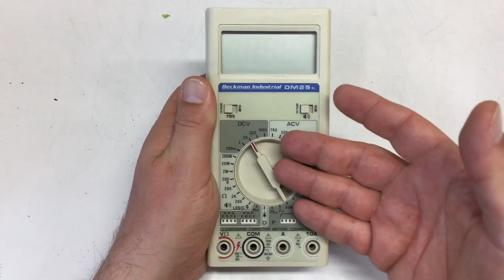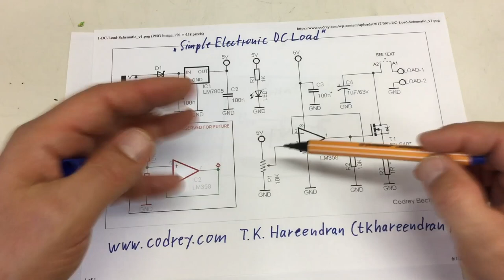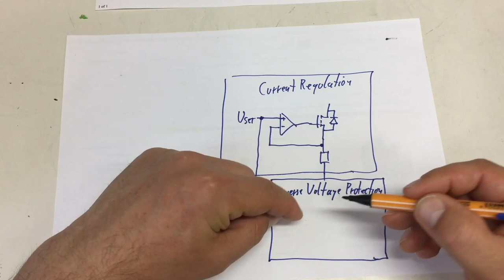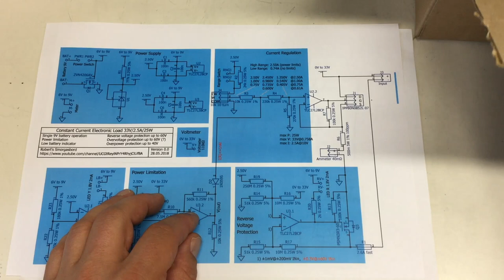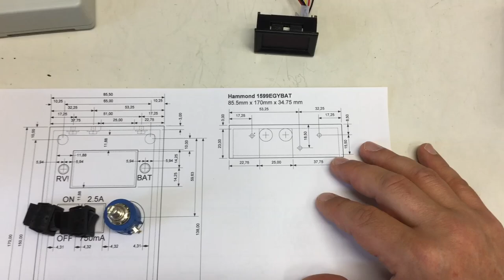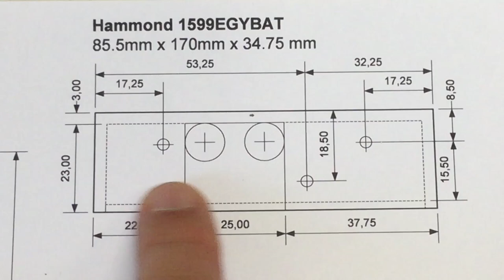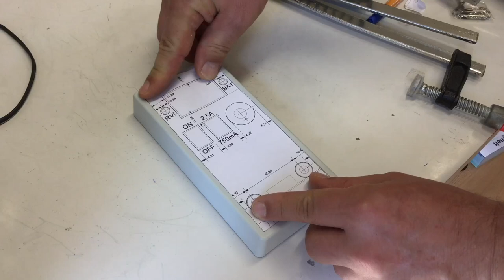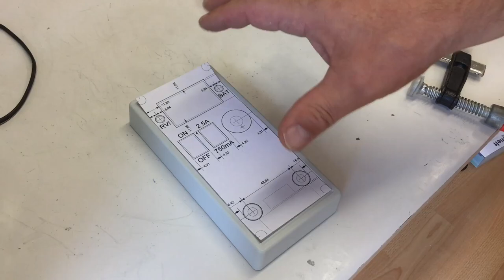"Simple" Constant Current Load (1): Outline and Enclosure Machining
It was high time for an electronic load …
↓↓↓ Complete description, time index and links below ↓↓↓

Recently I was doing a whole lot of measurements requiring specific currents to be drawn (link below). And I did that by painstakingly combining resistances. Thus, an electronic load became my priority and it wouldn’t be of Chinese origin.

I wanted it in a multimeter like enclosure, battery powered and without a fan. So I looked up schematics for simple constant current loads. But there always was an unused op amp. And so things became complicated.

00:00 Intro – why I needed a real constant current electronic load
01:05 Project outline – from simple to fully featured in three easy steps
09:11 Enclosure – holes in the front, holes in the back and a plan
13:37 Rear – three holes and a cutout for the heatsink and ventilation
19:22 Front – six holes and three cutouts for everything else
33:13 Wrap-Up – not pretty, but functional (next up is the heat sink)